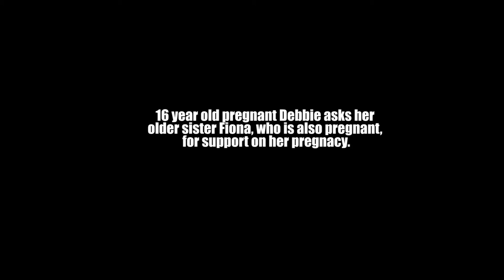Recreating a Scene - Shameless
F Block TV Production, Spring 2019